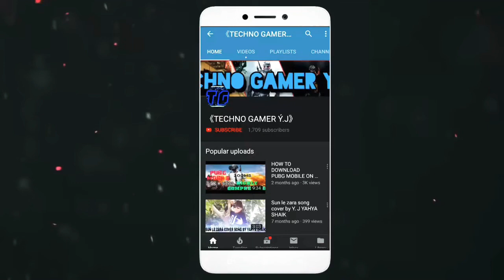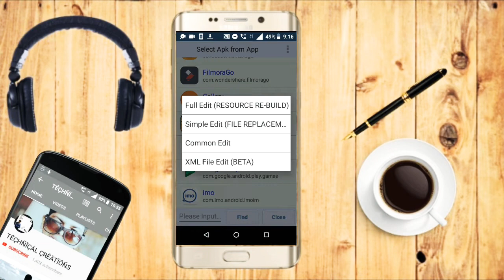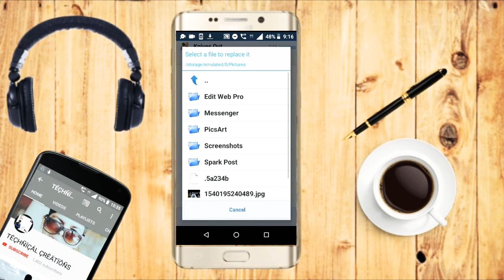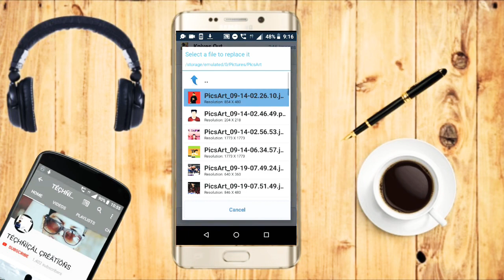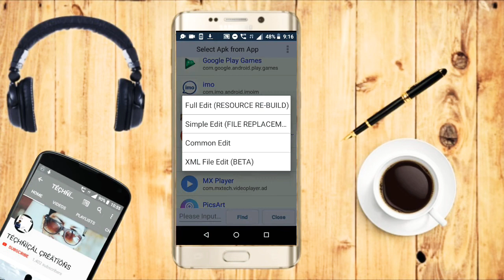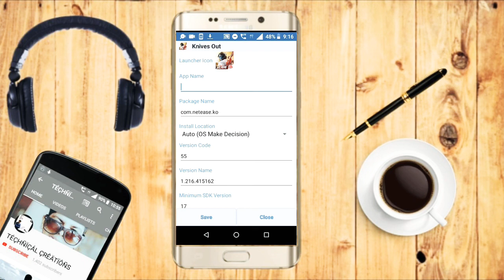🤔HOW TO MAKE OUR OWN GAME (OR) APP IN ANDROID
SO GUYS BYE BYE
OK GUYS AND PRESS🔔
For the latest updates
BYE BYE ALLAHAFIZ